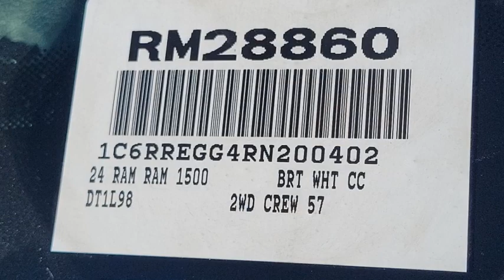2024 Ram 1500 VAN NUYS LOS ANGELES SAN FERNANDO VALENCIA CANOGA PARK RM28860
2024 Ram 1500 Tradesman

Pick up this Bright White Clearcoat 2024 Ram 1500, available today at Van Nuys Chrysler Dodge Jeep Ram. This could be the one you've been searching for.